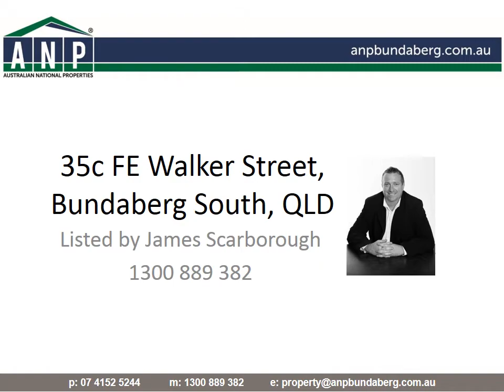35c Fe Walker Street, Bundaberg South, QLD, 4670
HIDDEN HIGHSET ON 1969M2 – AN AWESOME ENTERTAINERS / FAMILY PAD!

As you wander through the charisma & personality this home emanates will have you falling in love & aside from the design aspect some great features on offer are the 3 totally separate living spaces, an accommodating layout for dual living, upstairs & down

Tastefully modernised through-out & presented wonderfully you'll love the spaciousness & easy lifestyle this home offers. If you're after a property close to good schools with lots of space and an entertainment style home, this is it!

-   4 bedrooms, all with built-in robes & ceiling fans through-out
-   Super stylish kitchen with quality with appliances
-   Good-sized open plan living plus bonus rumpus / 2nd living area
-   Trendy fixtures / touches through-out plus beautiful polished floors
-   Awesome entertaining deck
-   Double garage attached to the house + room for boat / trailer
-   Short walk / drive to top schools, shops, public transport & CBD
-   2nd Kitchen, Bathroom with bedrooms if you need Dual living

Ideal for large / growing families & also if you have extended loved ones to accommodate.

Avoid disappointment & enquire ASAP as properties of this quality & in this position are in very high demand - Call James Scarborough to arrange an inspection & secure the family home you’ll keep for generations…